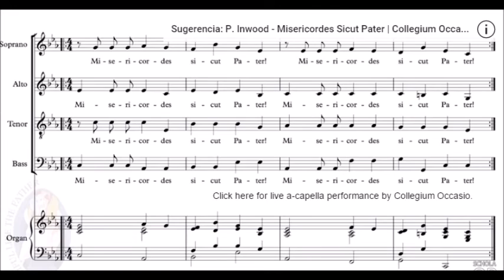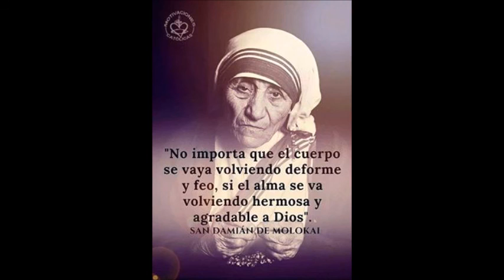Himno para el año de la Misericordia (Español-varones)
Misericordes sicut Pater!
(Misericordiosos como el Padre)

1. Demos gracias al Padre, porque es bueno,
in aeternum misericordia eius;
(porque es eterna su misericordia)
ha creado al mundo con sabiduría,
conduce a su pueblo en la historia,
perdona y acoge a sus hijos.

2. Demos gracias al Hijo, luz del mundo,
que nos ha amado con un corazón de carne,
lo que de Él recibimos, a Él se lo ofrecemos,
que nuestro corazón se abra a quienes tienen hambre y sed;

3. Pidamos al Espíritu sus siete Dones sagrados,
Fuente de todo bien, dulce consuelo,
confortados por Él, ofrezcamos consuelo,
el amor espera y todo lo soporta,

4. Pidamos la paz al Dios de toda paz,
la tierra espera el evangelio del Reino,
gracia y alegría a quien ama y perdona,
habrá un cielo nuevo y una tierra nueva,